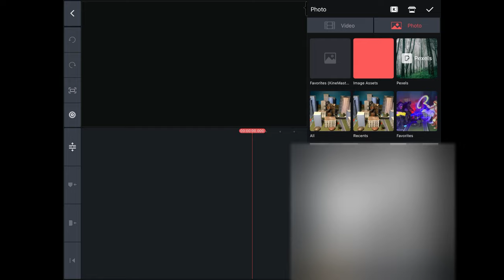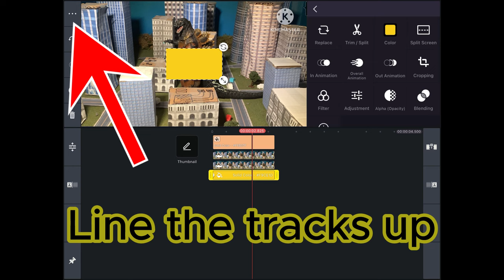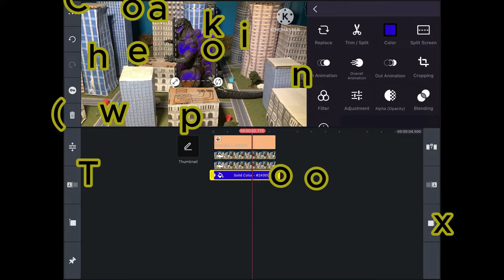How To Make Godzilla's Dorsal Plates Glow In Stop Motion | Figure Photography & VFX